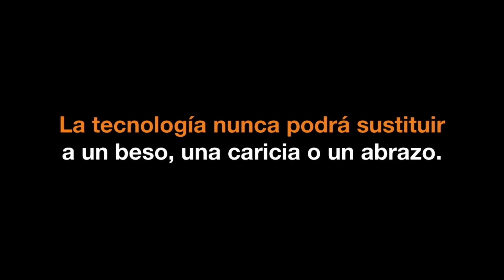ZEROZONE VS CREAM ESPORTS - ORANGE CROWN LEAGUE - PARTIDO 2 - JORNADA 14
todos los domingos a las 18:00.

Sigue nuestro canal para disfrutar de las mejores competiciones nacionales e internacionales de Clash Royale comentadas y analizadas por nuestro equipo de casters con SHIKI, NAGINATA, SIIKO y EISENHEIM.

Visualiza ahora el partido de EquipoA vs EquipoB correspondiente a la jornada XX de la temporada 2020 de la Orange Crown League de Clash Royale organizada por la Liga de Videojuegos Profesional. Y no te pierdas el programa “La Grada” con todos los comentarios sobre las mejores actuaciones de la jornada.

Estos son los equipos de esta temporada 2020:

OUTPLAYED
CREAM ESPORTS
WYGERS
UCAM ESPORTS CLUB
S2V ESPORTS
RAMBOOT CLUB
ZEROZONE
INTECH TENERIFE TITANS
QLASH
ARCTIC GAMING

Comparte con nosotros la pasión por los eSports de Clash Royale y disfruta del partido.